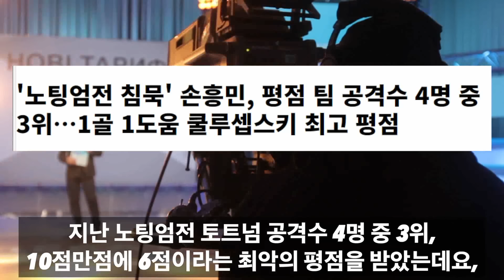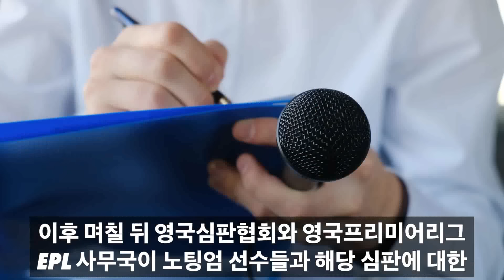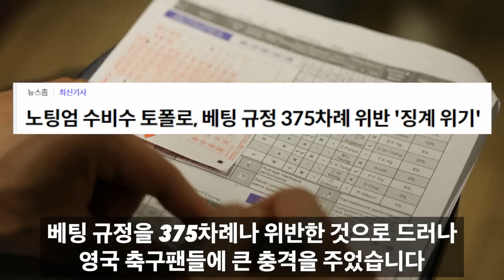손흥민 구타한 노팅엄선수 2명 초강력 징계 확정에 영국 전체가 발칵 / 손흥민 대반전 초대박난 상황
감사합니다!